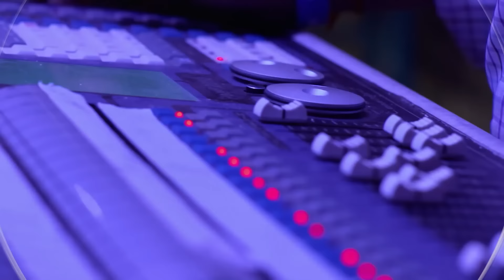حب يتخطى الزمان الحلقة 49 | Zindagi Ki Mehek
الاسم الأصلي: Zindagi ki Mehek
المخرج: بوشبيندير سينغ، فهيم إيماندار، كارياببا أببايا
الممثلون: كاران فوهرا، ساميكشا جايسفال،
تصنيف المسلسل: رومنسي، دراما